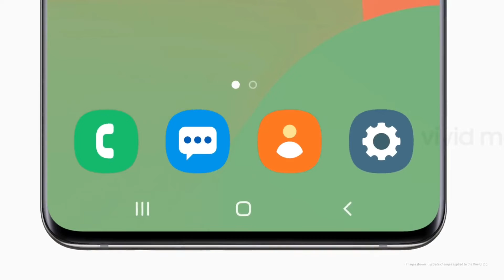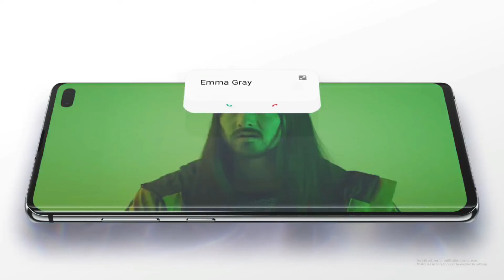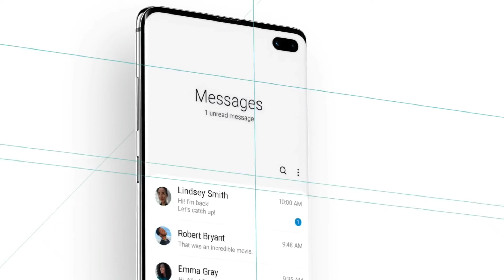Samsung update Policy change | Good News